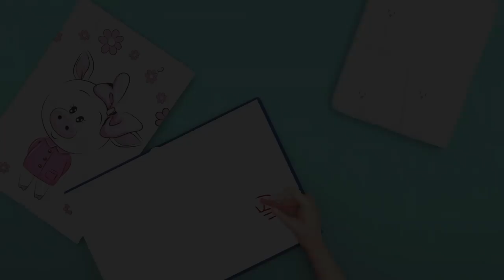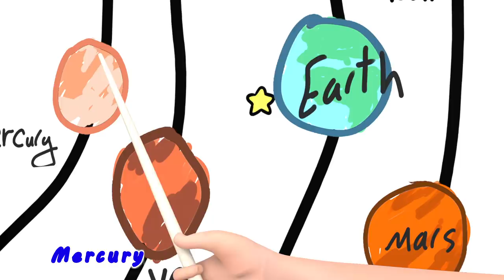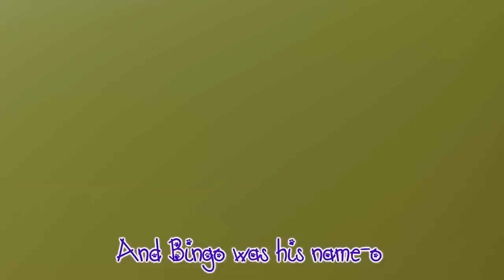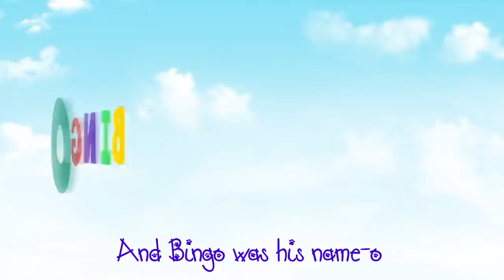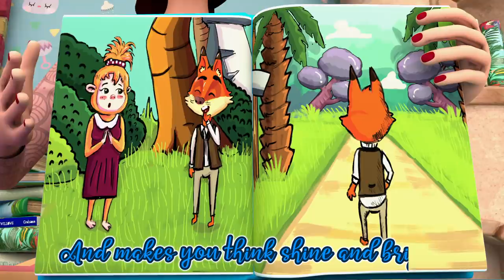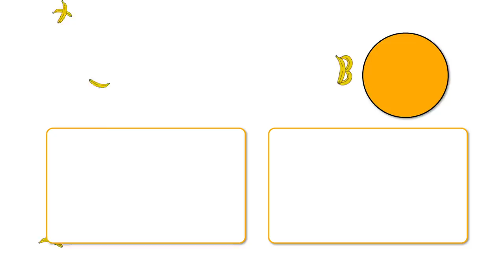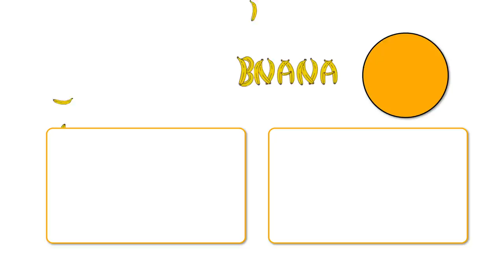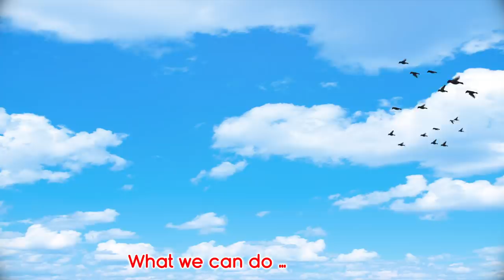Yes Yes Bath Song - Banana Cartoon [HD]